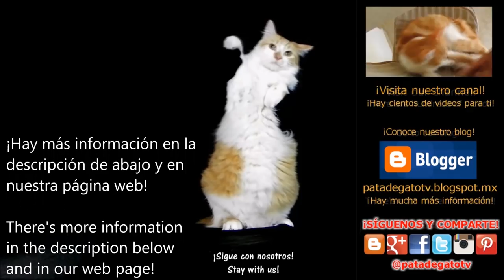BANDERILLAS DE SALCHICHA Y QUESO / How to make corn dogs.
Las banderillas son unos deliciosos y divertidos bocadillos que son muy fáciles y rápidos de preparar en casa. Son el complemento ideal para las fiestas de niños, cumpleaños o incluso para compartir con la familia y amigos viendo tu deporte favorito.

Corn dogs are some delicious and fun snacks that are very easy and quick to prepare at home. They are the perfect for children party, birthdays or even to share with family and friends watching your favorite sport. English subtitles.